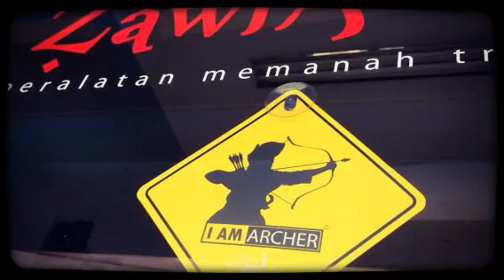Zawra Archery Store (Created